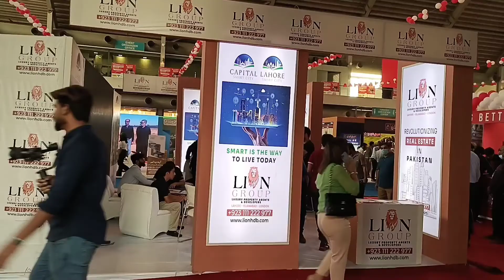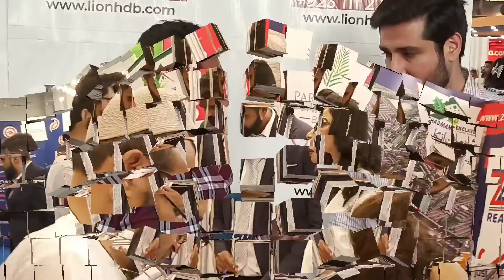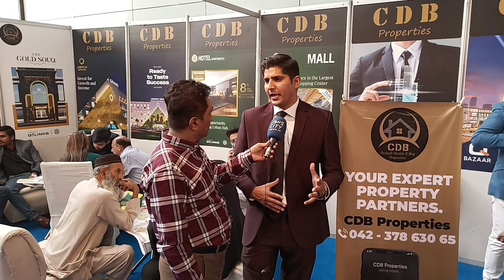Pakistan's Biggest Real Estate Event, The Graana Property Festival Expo Highlight 2022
Pakistan's Biggest Real Estate Event, The Graana Property Festival Expo Highlight

2022#lahorecitynews